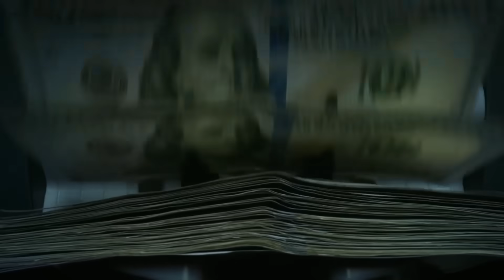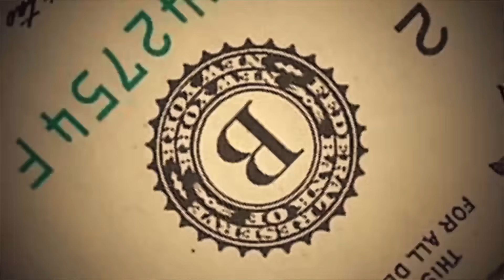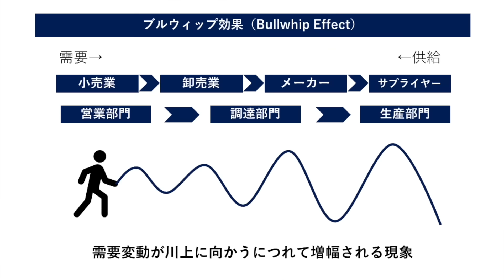今スケボーブランドが倒産の危機にある本当の理由。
どうも！今回は久しぶりにスケボー業界について話してみました！今どこのブランドも世界的に厳しい状況にあることは皆さん知っていましたか？厳しい状況ではありますが、スケボーの歴史は常に上下が激しくありました。個人的にはスケボー人口は増えているので長期的にはまた景気と共によくなってくるんじゃないかなと思っています！スケボーブランド頑張れ！！！
それと、動画の最後でも言いましたがThe Crema. Clubのパートが公開されたので是非見に行ってください！￼
ビデオパート: The Créma. Club "WAVE" PART